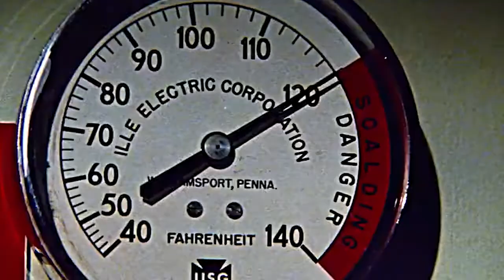Halloween II Better Than The Original?? No, But It's CLOSE! Movie Review - Prep for Halloween KILLS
This is my review of Halloween II AKA Halloween 2.  Halloween II is a 1981 American slasher film directed by Rick Rosenthal in his directorial debut, written and produced by John Carpenter and Debra Hill, and starring Jamie Lee Curtis and Donald Pleasence who reprise their respective roles as Laurie Strode and Dr. Sam Loomis. It is the second installment in the Halloween film series and serves as a direct sequel to Halloween (1978). The plot picks up directly after the first film, with Michael Myers following survivor Laurie Strode to the local hospital, while his psychiatrist Dr. Loomis continues his pursuit of him.

Movie Ratings from Best to Worst:

MASTERPIECE (9.5-10)
Freaking AWESOME (9.0-9.4)
Great Film (8.0-8.9)
Good not Great (7.0-7.9)
See It If You're Bored (6.0-6.9)
Soft Pass  (5.0-5.9)
Hard Pass (4.0-4.9)
TRASH (0.0-3.9)